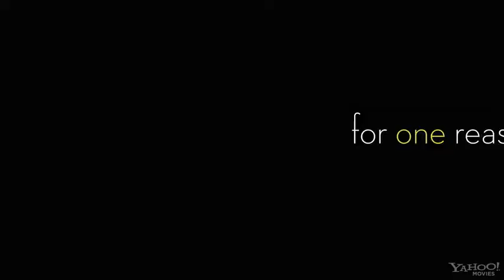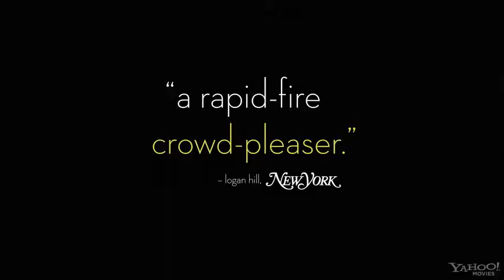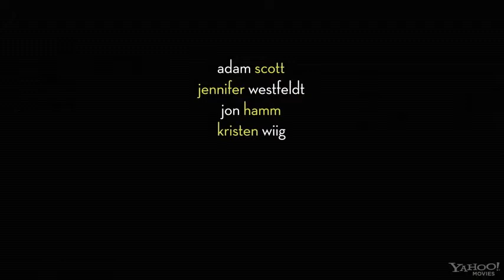Friends With Kids Official Trailer - Featuring 7 A.M's Le Sac Igloo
Friends with Kids Trailer - featuring 7 A.M Enfants' Le Sac Igloo.